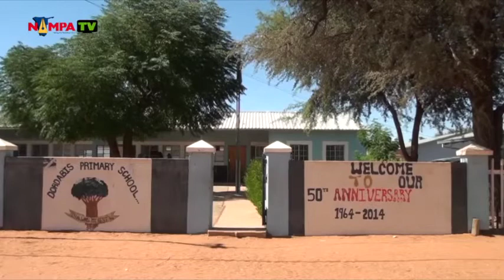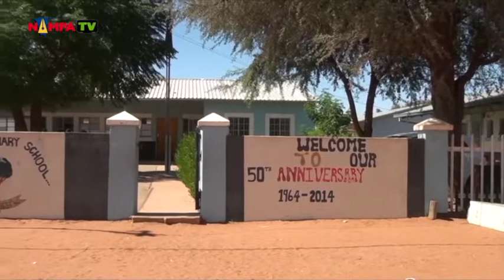Comprehensive Sex Education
WINDHOEK, 23 MAY (NAMPA) – The Ministry of Education, Arts and Culture (MoEAC) has encouraged Namibians to welcome the introduction of the revised Comprehensive Sexual Education (CSE) curriculum in schools. (Video by: Josephina Simeon) NAMPA